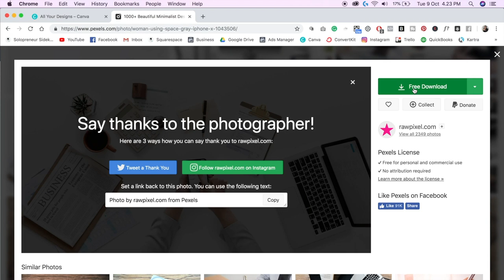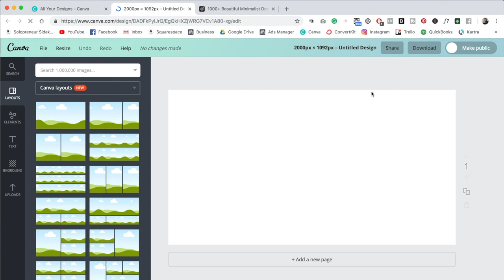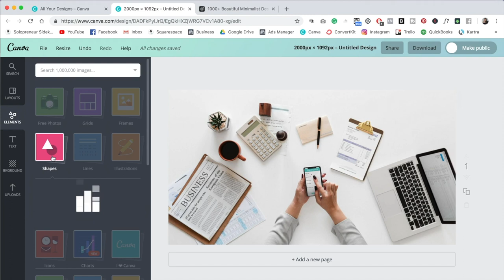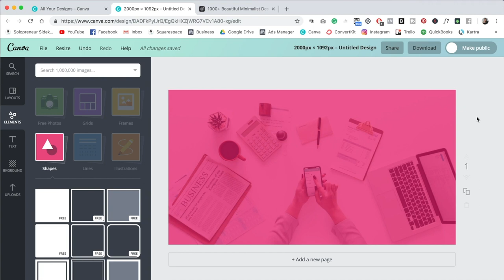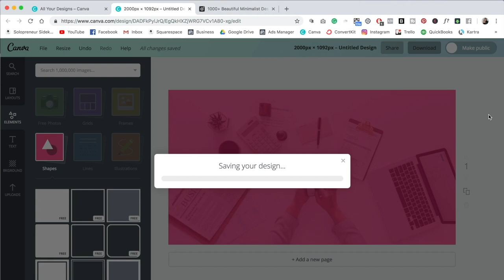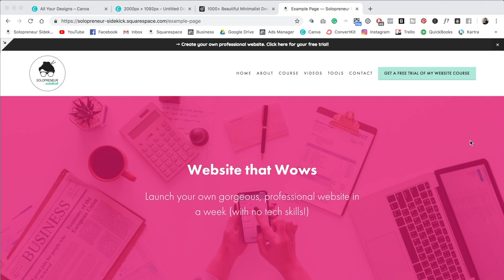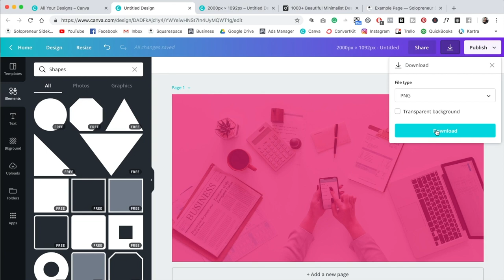How to Add a Color Overlay to Your Images (Simple + Free!)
Here's a simple design trick that will make your stock photos look more unique! Hit play to learn how to add a color overlay to your images.

ABOUT ME: I'm Louise. I help entrepreneurs build their dream website & launch their online biz.